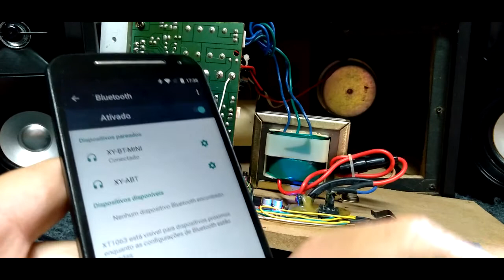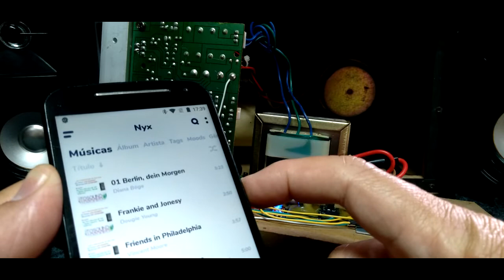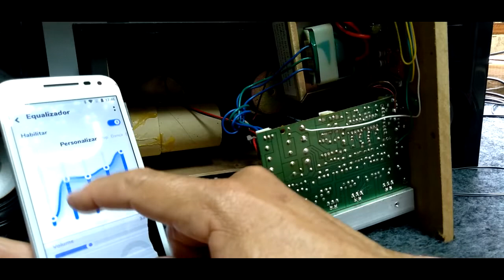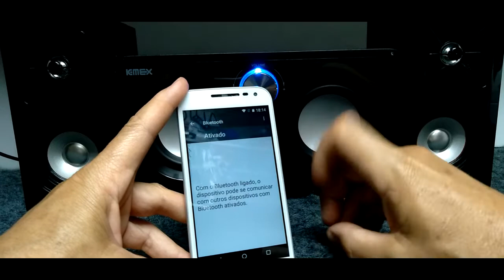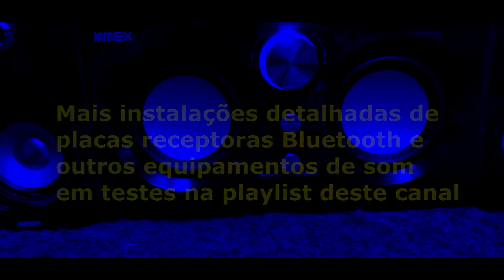K-MEX Multimedia Speaker System instalando placa receptor Bluetooth